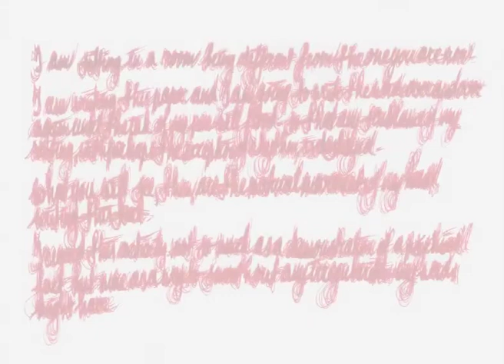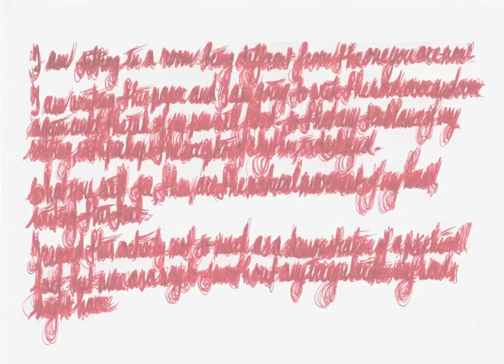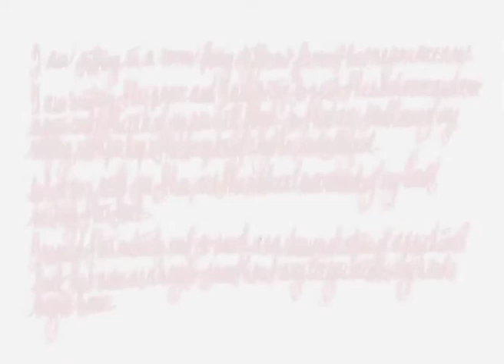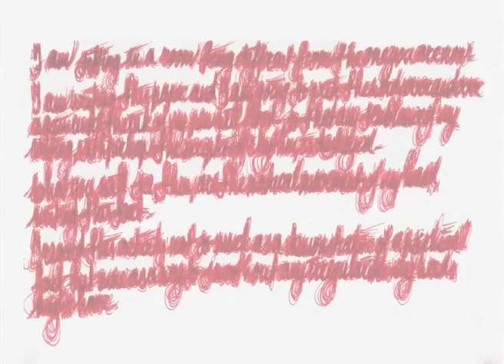I am sitting in a room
Kunstproject van Laura van Eeden tijdens de DNA expositie in de Vrije Academie in Den Haag